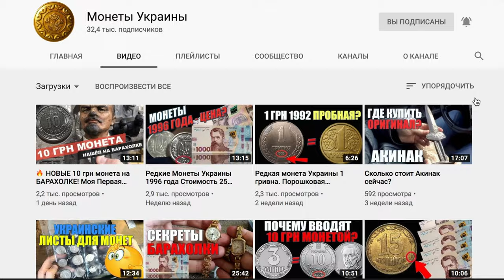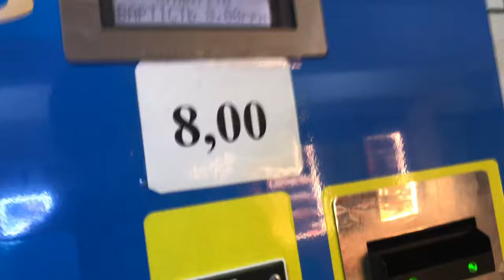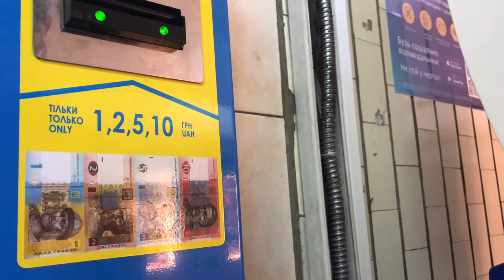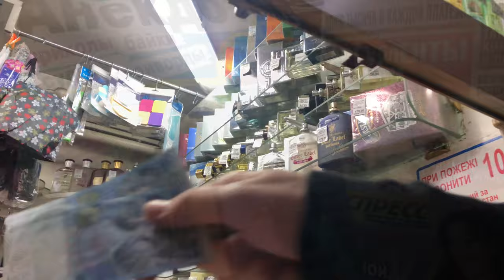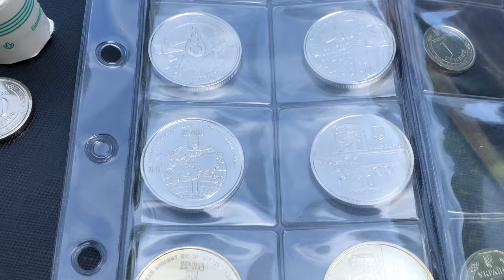🤦‍♂️ 10 ГРИВЕН МОНЕТА🔥 РЕАКЦИЯ ПРОДАВЦОВ! МОНЕТЫ УКРАИНЫ 2020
Привет, в этом видео я буду платить монетой десять гривен в Харькове! И Конечно будет конкурс с этой монетой!
Вы увидите реальную реакцию продавцов в магазинах и на рынках Харькова!
Постарался реализовать))